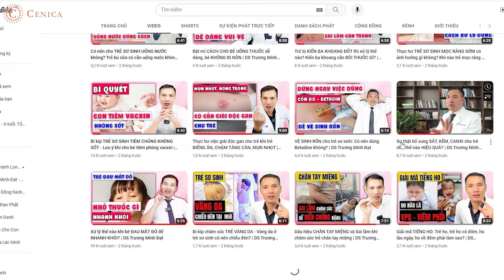Hướng dẫn XÂY THỰC ĐƠN cho bé BẮT ĐẦU ĂN DẶM giúp BÉ ĂN NGON, TĂNG CÂN ĐỀU| Dược sĩ Trương Minh Đạt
Trẻ mới bắt đầu ăn dặm nếu không xây thực đơn đúng cách con rất dễ bị rối loạn tiêu hoá, biếng ăn, chậm tăng cân... Vậy cách lên thực đơn cho con mới bắt đầu ăn dặm như thế nào?Bé mới ăn dặm thì nên cho con ăn gì, cữ ăn, lượng ăn ra sao? Bổ sung vi chất nào cho trẻ? Trong video hôm nay Dược sĩ Trương Minh Đạt sẽ chia sẻ nhé!

00:50 Không cho bé ăn dặm quá sớm
01:58 Không nêm gia vị cho bé dưới 1 tuổi
03:45 Cho trẻ ăn bột ăn dặm
05:00 Bữa ăn không kéo dài quá 30 phút
06:15 Bổ sung vi chất cho bé